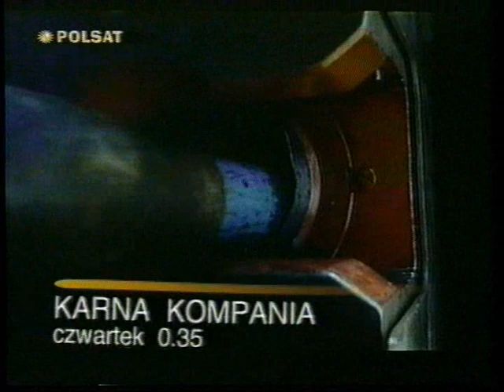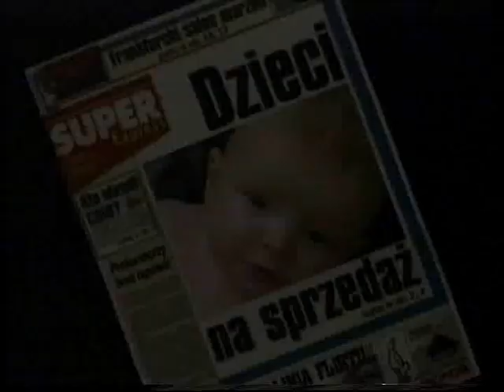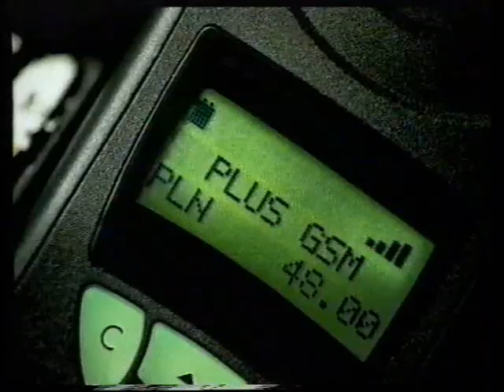Polsat zapowiedzi reklamy z czerwca 1998r